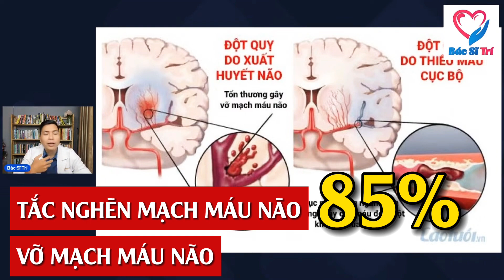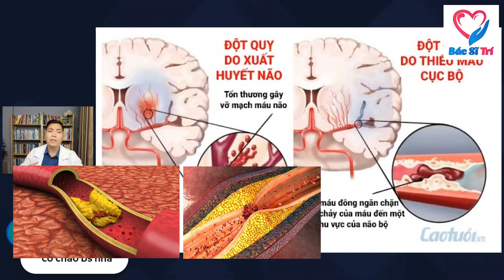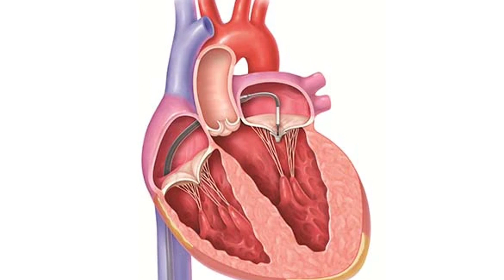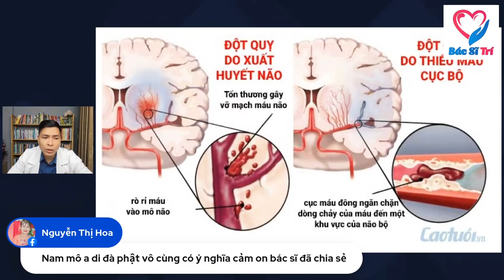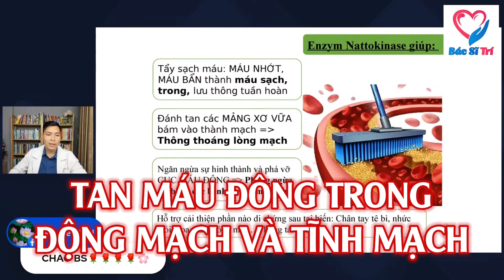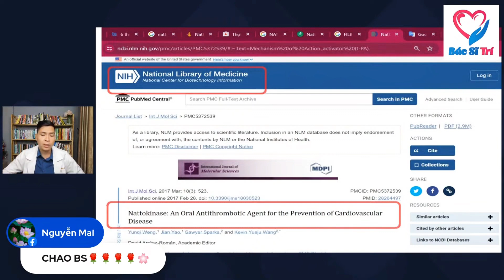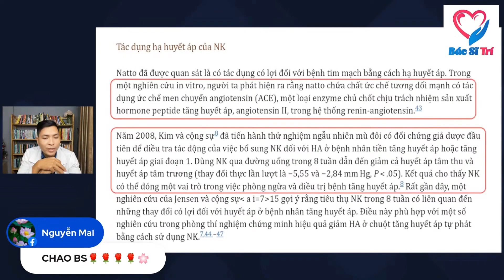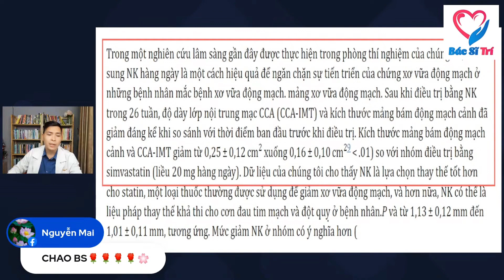Có Biện Pháp Nào Dự Phòng Được Bệnh Đột Quỵ Không? | Bác Sĩ Trí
Đột quỵ, hay còn gọi là cúm đột quỵ, là một sự cố y tế khẩn cấp khi một bộ phận của não bị mất máu hoặc bị đau, thường gây tổn thương nghiêm trọng. Dấu hiệu đột quỵ thường bao gồm mất cảm giác hoặc chảy máu ở một bên cơ thể, khó nói chuyện, và khó khăn trong việc di chuyển. Việc cấp cứu đột quỵ là rất quan trọng để giảm thiểu tổn thương não và cải thiện cơ hội phục hồi. Viên chống đột quỵ và các biện pháp phòng tránh như kiểm soát huyết áp và đường huyết đều đóng vai trò quan trọng trong việc ngăn chặn đột quỵ.
Trong video hôm nay Bác Sĩ Trí sẽ chia sẻ với mọi người có biện pháp nào dự phòng bệnh đột quỵ không? Hãy cùng Bác Sĩ Trí theo dõi hết video hôm nay nhé!

CÁC VIDEO LIÊN QUAN VỀ TÁC DỤNG CỦA ĐỘT QUỴ:
4. Thực Phẩm Ngừa Đột Quỵ Hiệu Quả Chưa Ai Nói Với Bạn | Bác Sĩ Trí